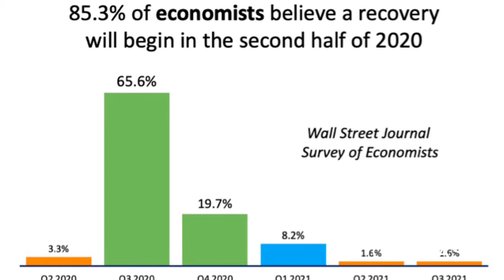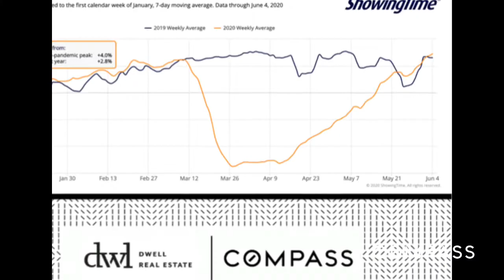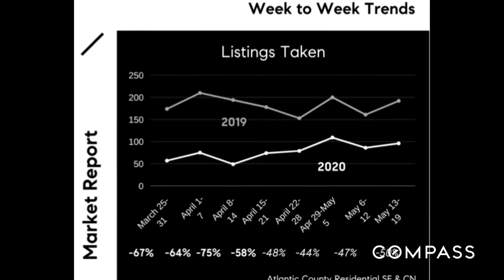Market update for June 8, 2020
Residential Real Estate Market update for June 8, 2020, Atlantic County, NJ